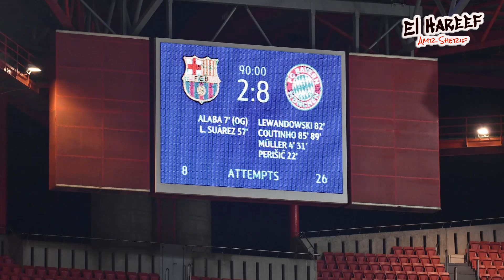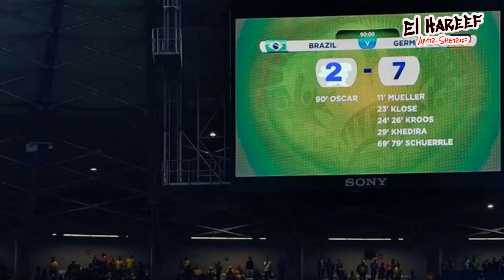بايرن ميونخ يرفض ميسي لهذه الأسباب ❌ جمهور برشلونة سيشكر بايرن❗️ما هو أفضل مكان يرحل اليه ميسي؟🤔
ميسي يريد الرحيل من برشلونة فهل يرحل فعلاً ام انها وسيلة للضغط على الادارة كي تستقيل؟
بايرن ميونخ يرفض ميسي لهذه الاسباب!
جمهور برشلونة سيشكر البايرن يومًا ما على مباراة الثمانية

ما قبل معركة بايرن ميونخ و برشلونة 🔥 نهائي مبكر في دور الـ 8 🏆من سيفوز؟ وكيف سيلعب الفريقان؟ 🚀💯